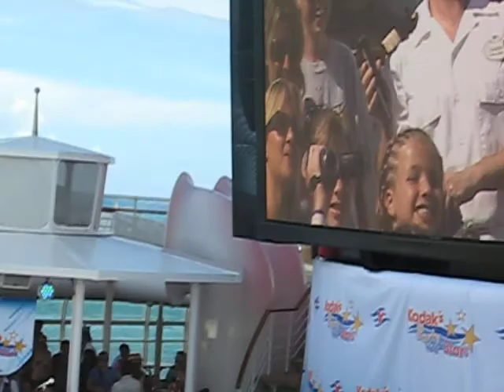TWIST Vid: Corbin Q&A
TWIST set sail on the Disney Wonder with Corbin Bleu for Disney Channel's Summer at Sea! During the trip, Corb took questions from the crowd and TWIST caught all his answers! See what he has to say about Zac and V, how long it takes to do his hair, whether or not he has a GF and more!